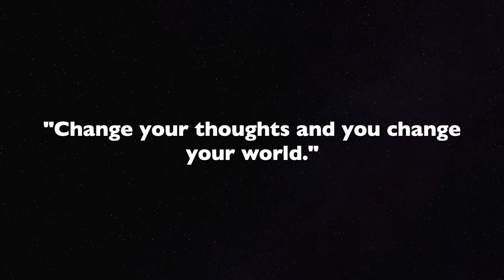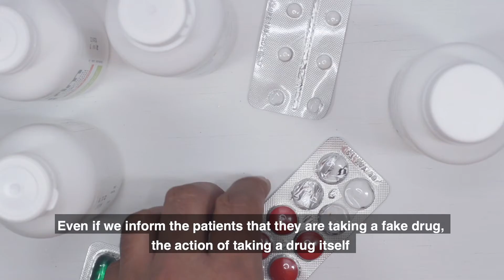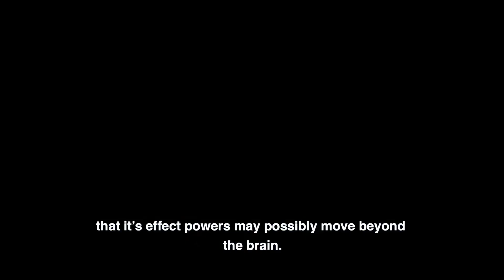The sugar Pill - Can you give yourself a placebo?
IS it possible to give yourself a placebo if you know it's a placebo? watch what science has to say about that.